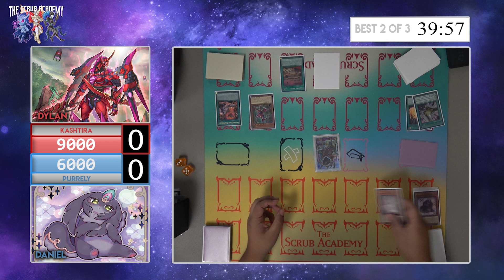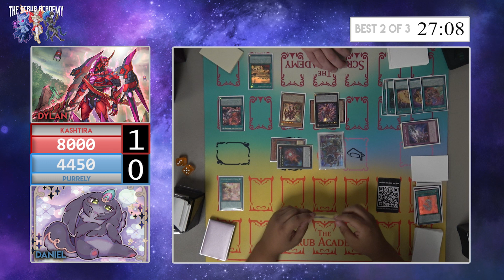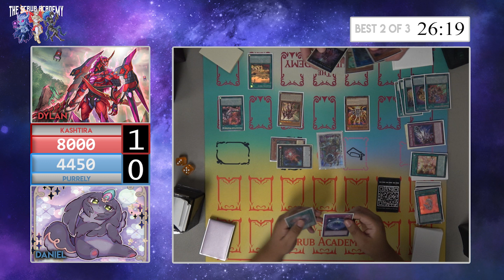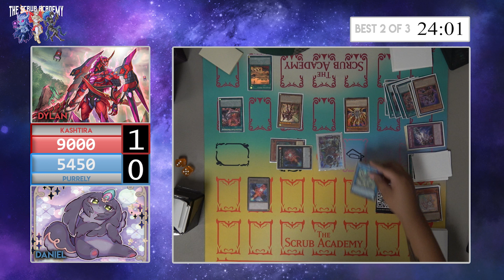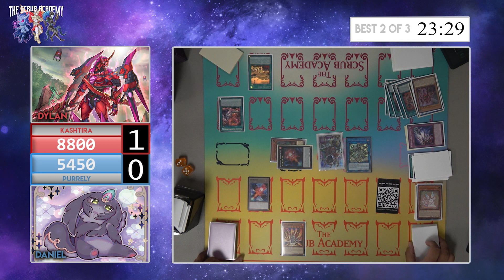Purrley VS Kashtira | YuGiOh! Feature Match! | Round 3 | September 2023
This week we invited Daniel to the Feature Table with his Purrley deck! Round three features Dylan and his Kashtira deck!

0:00: Soul and Mind - E's Jammy Jams
2:10:The Night Falling - JR Tundra
4:08: Bet on It - Silent Partner
07:15:  Book Bag - E's Jammy Jams
10:30: With a Stamp - Twin Musicom
15:03: Bluesy Vibes - Doug Maxwell/Media Right Productions
Repeated

Track Info:
Title: Tempestad by David San Martin
Genre and Mood: Lo-Fi